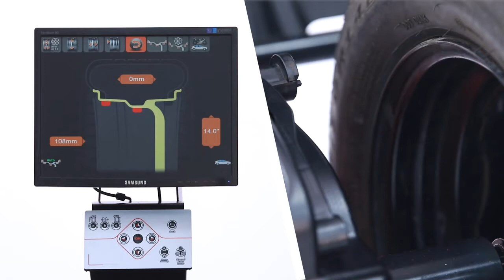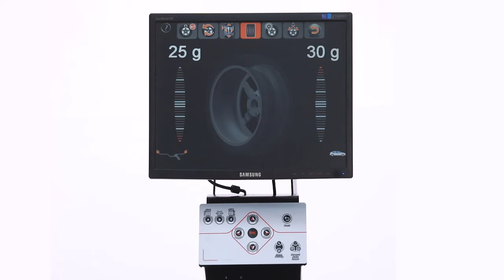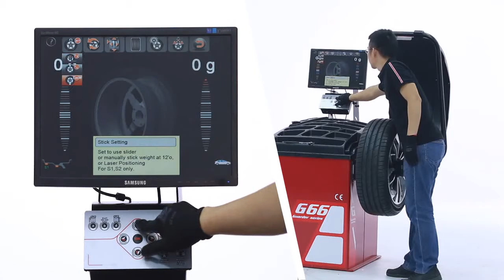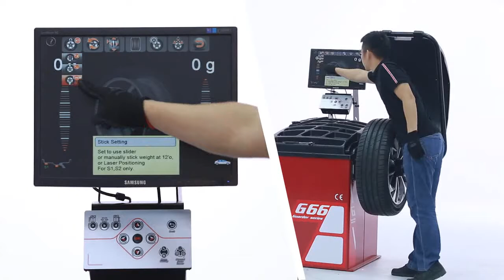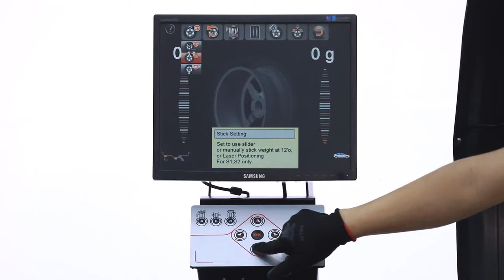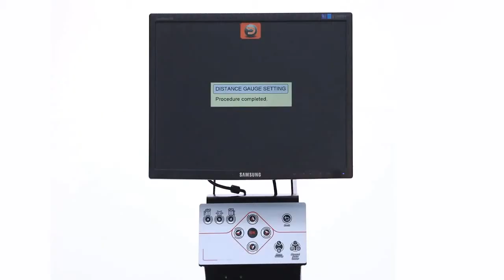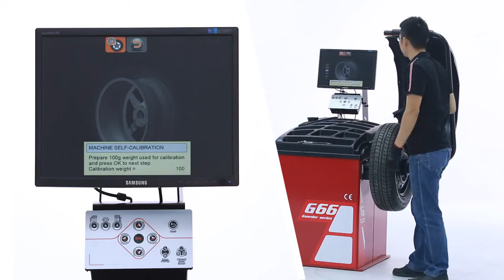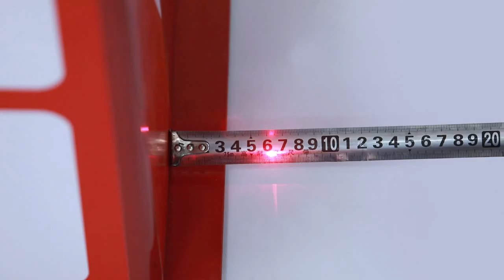UNITE G-66 Lasor Wheel Balancer -how to balance tyres correctly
Features:

1.17" LED Segment Display: Displaying and visualize the operation interface for choosing balancing modes.

2.Tool handle: Handing cones; Lifting the machine as handlers.

3.Tool Box: Placing tools when operating the machine.

4.Automatic width measuring scale

With automatic distance, diameter and width measure scale, it can be input data for rim automatically.